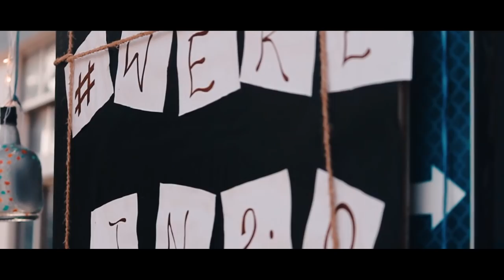Ai Fest 2.0 | Thalassery Engineering college | Tellicherry Picturesque